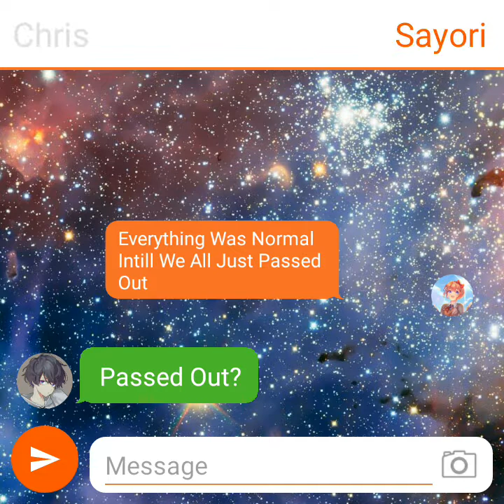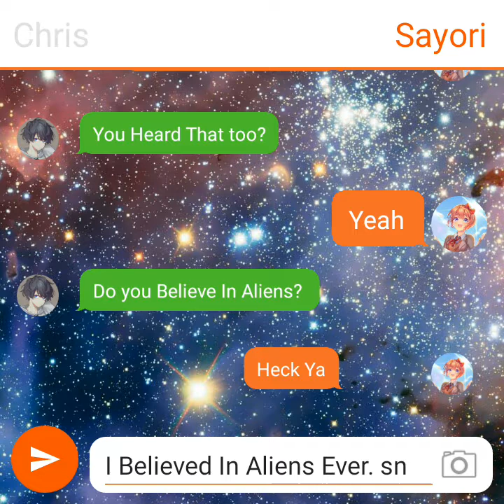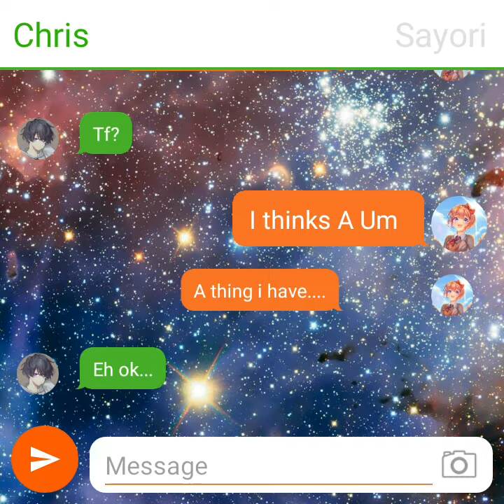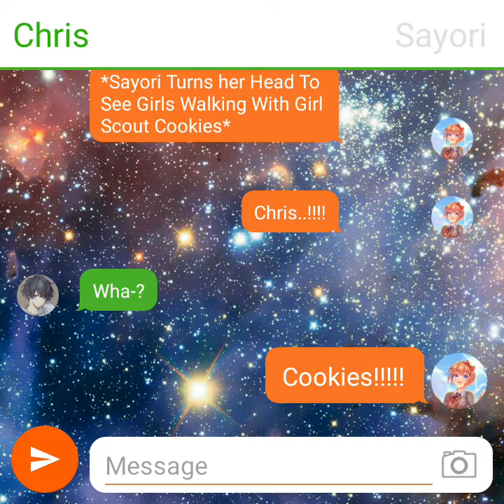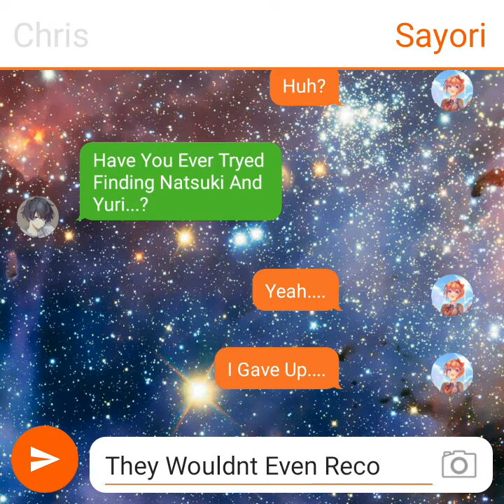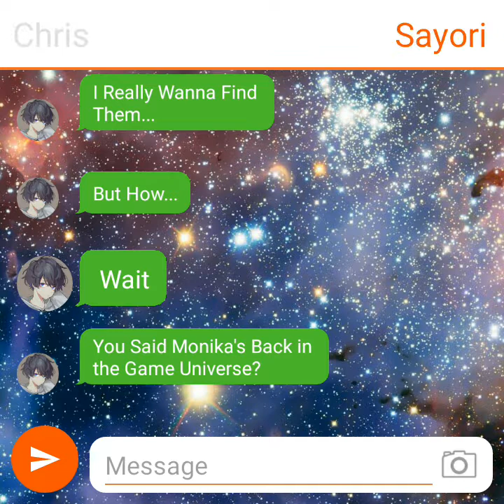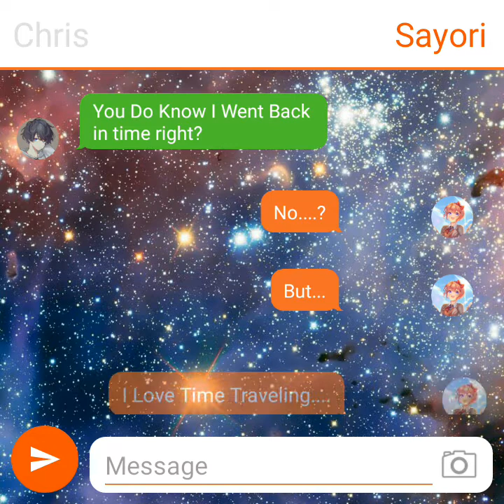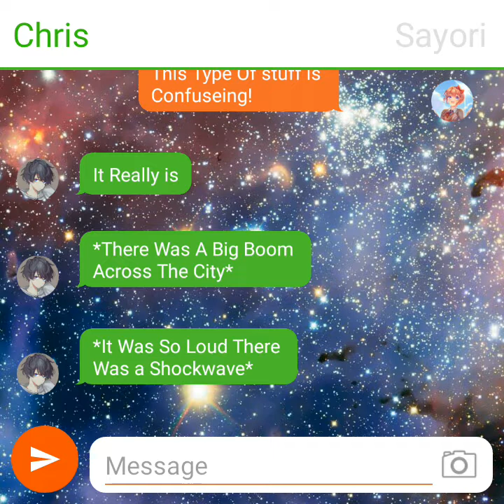Chris's Big Move | Chris's Route (Part 2/3) | {#29}